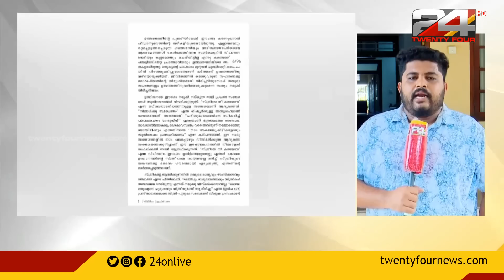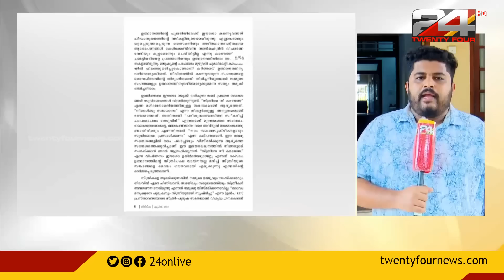മാർ ജോസഫ് പാംപ്ലാനിയെ സന്ദർശിച്ച് ബിജെപി നേതാക്കൾ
തലശേരി ആർച്ച് ബിഷപ്പ് മാർ ജോസഫ് പാംപ്ലാനിയെ ന്ദർശിച്ച് ബിജെപി നേതാക്കൾ